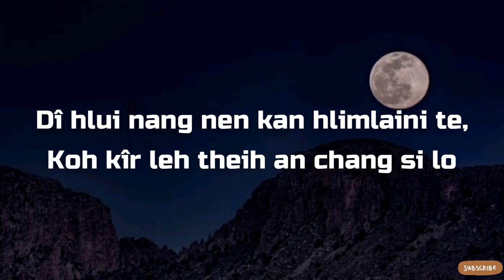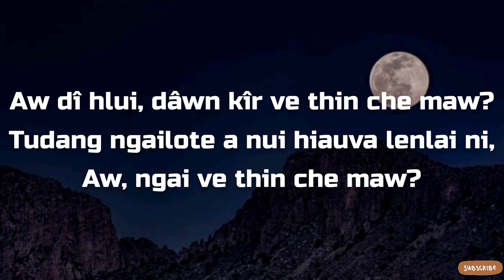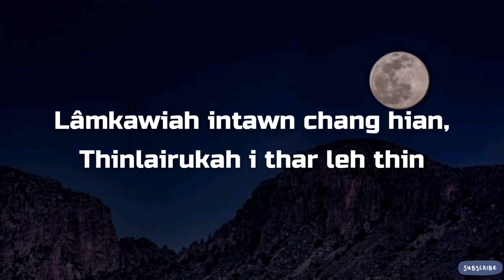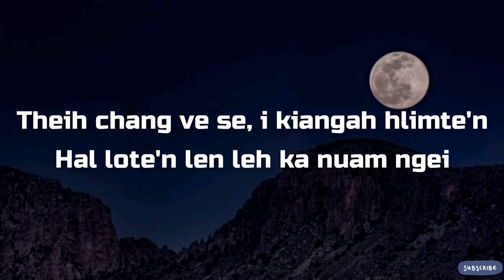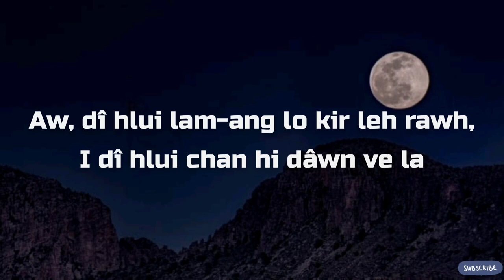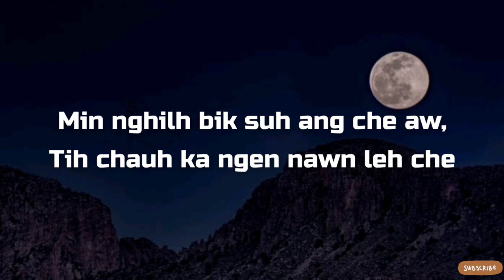Harriet Colney Dî Hlui Lyrics Video